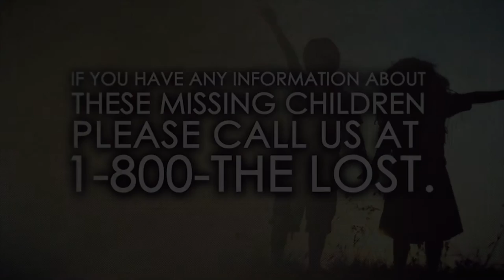Infant Abductions - The Search Continues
Never Stop Searching!

18 years after being abducted from a hospital, Kamiyah Mobley was safely recovered.

But our search continues for many other infants who were abducted. Help us bring them home!